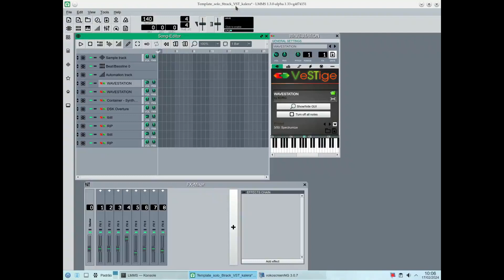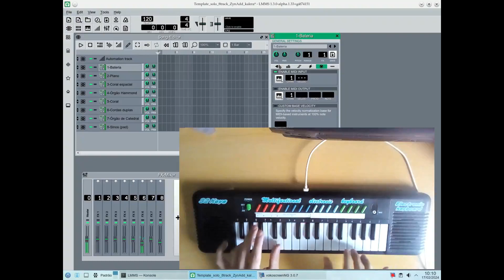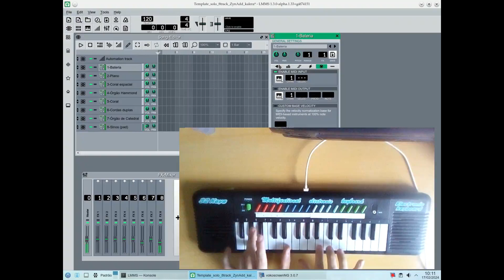Teclado MIDI infantil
Teclado controlador (só funciona ligado ao computador) feito a partir de um teclado infantil.

O software usado foi o LMMS ( lmms.io )